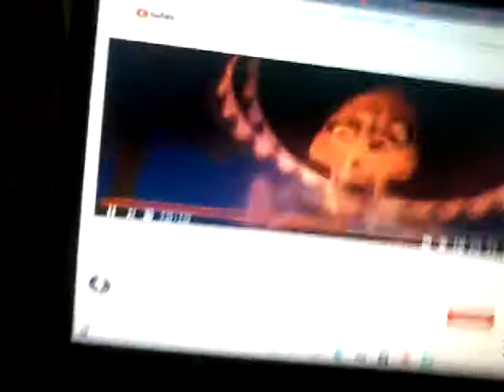Mandy scream crossover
Gianni